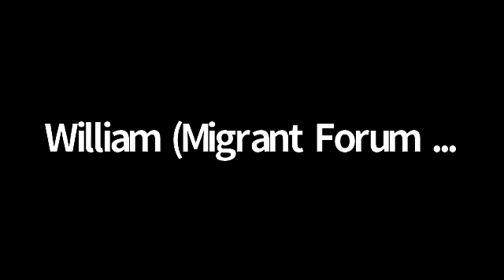Unpaid Wages and Remittances: Deconstructing the Impact of COVID-19 and Ways Forward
The webinar will address the question of how a steady flow of remittances can be maintained by ensuring that migrant workers are compensated for their work in countries of destination. In addition, the webinar will explore what could be some of the innovative and informal ways of ensuring access to justice and compensation as a strategy to facilitate expedited remittances to families that strongly rely on them back home. Please find attached the concept note for your reference.

Panelists:
Dr. Dilip Ratha, Head of KNOMAD, World Bank
Ms. Ellene Sana, Executive Director, Center for Migrant Advocacy (CMA), Philippines
Prof. Ray Jureidini, Professor of Migration Ethics and Human Rights, Hamad Bin Khalifa University (HBKU), Qatar
Prof. Francois Crepeau, Full Professor, Faculty of Law, McGill University, Canada

Moderator: Mr. William Gois, Regional Coordinator, Migrant Forum in Asia (MFA)

Opening Remarks: Ms. Bettina Etter, Senior Migration Governance Expert, Switzerland
Closing Remarks: Mr. Yemi Oluwakuyide, CtA focal point for Foreign, Commonwealth & Development Office (FCDO), UK